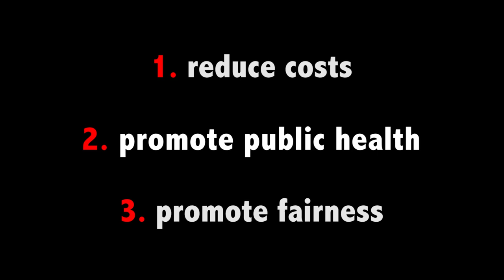Not the Canada That I Know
Video produced by Ian Lawrence in cooperation with Canadian Doctors for Refugee Care:

Day of Action poster designed by Krishna Lalbiharie.

At present, many organizations have produced letters opposing these cuts.  Some are listed below:

College of Family Physicians of Canada
Royal College of Physicians and Surgeons of Canada
Canadian Association of Optometrists,
Canadian Association of Social Workers,
Canadian Dental Association,
Canadian Medical Association,
Canadian Nurses Association,
Canadian Pharmacists Association
Canadian Association of Community Health Centres
Canadian Association of Midwives
Association of Ontario Midwives
Canadian Doctors for Medicare
Canadian Pediatric Society
Canadian Psychiatric Association
Department of Family and Community Medicine, University of Toronto
Department of Psychiatry, University of Toronto
Association of Ontario Health Centres
Registered Nurses Association of Ontario
Canadian Federation of Medical Students

Photos: UNHCR